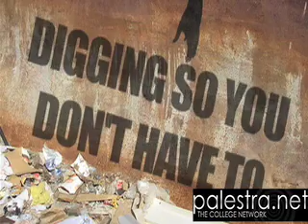September 9th Gnarly News @ Noon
Sean Merinar has your Gnarly News @ Noon for September 9th.